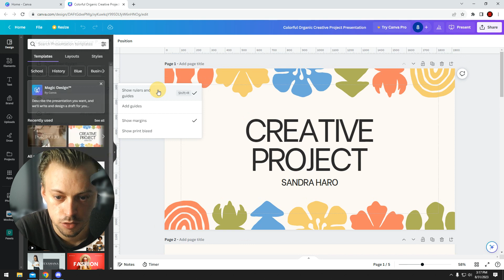Does Canva have a Ruler